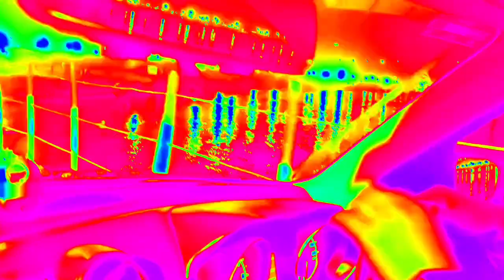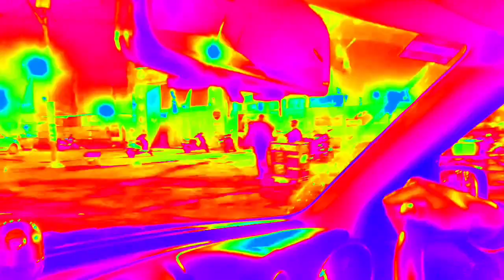प्रयागराज माघ मेला 2022 | Magh mela 2022 | संगम का इतिहास | history of Prayagraj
इस वीडियो के माध्यम से आज हम आपको माघ मेले का इतिहास व साथ में संपूर्ण ज्ञान बताएंगे की प्रयागराज माघ मेला कब कैसे शुरू हुआ और किसके माध्यम से या प्रयागराज में शुरुआत हुआ और इसके साथ ही आज हम इस वीडियो के माध्यम से यह बताएंगे की प्रयागराज माघ मेले में रहने से क्या क्या लाभ होगा